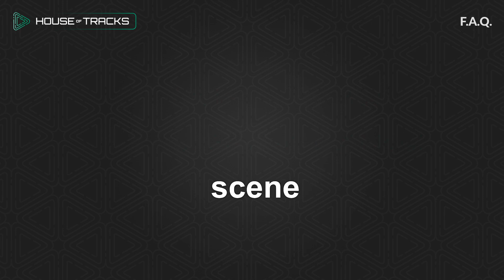Trance Ghost Productioction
1506 SK Zaandam
The Netherlands